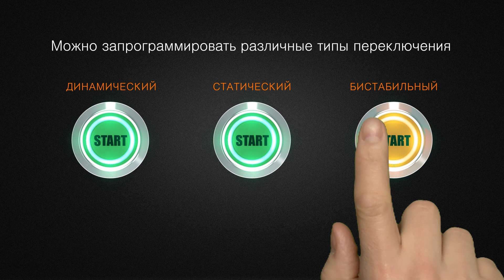Многоцветные датчики прикосновения с IO-Link от ifm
Емкостные датчики прикосновения можно использовать, например, в качестве кнопки запуска и остановки на машинах, в качестве переключателей и для открытия и закрытия ворот. По сравнению с механическими переключателями эти датчики работают без износа. Динамические датчики прикосновения обнаруживают приближающуюся человеческую руку и в значительной степени подавляют помехи, такие как вода, слои льда или инородные тела.